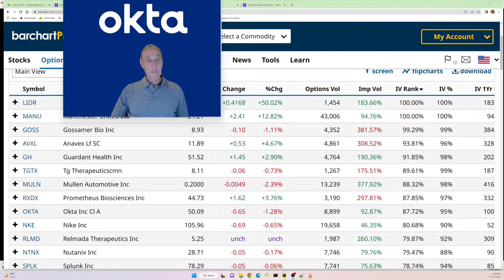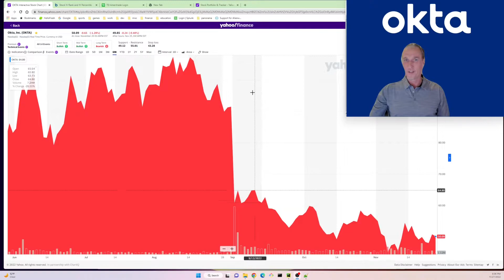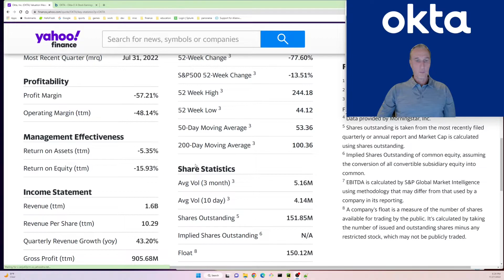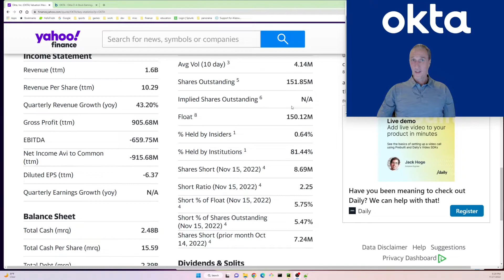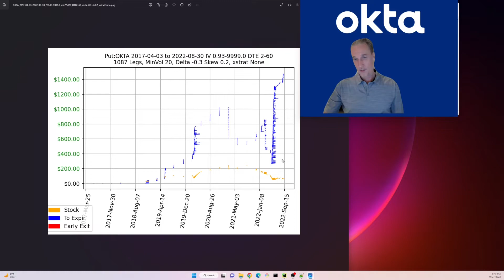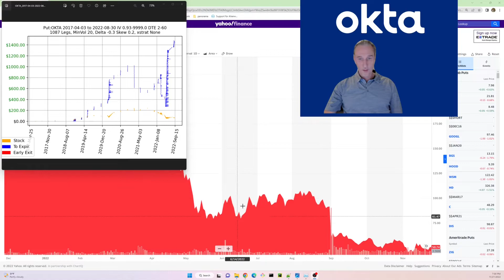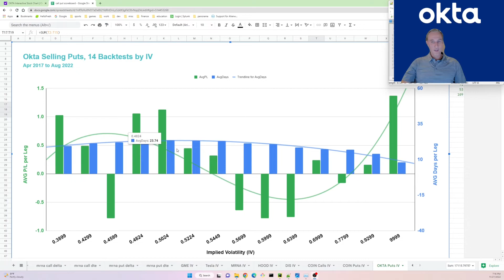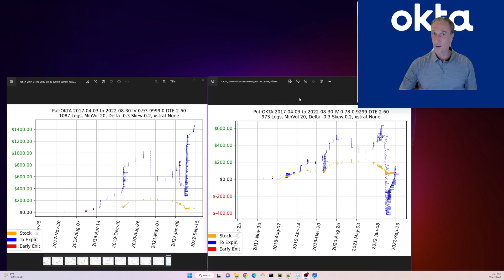Okta stock, earnings, options backtests, selling puts. Cloud Authentication and Identity Management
Okta stock news, financials, options, selling puts, backtests grouped by IV.